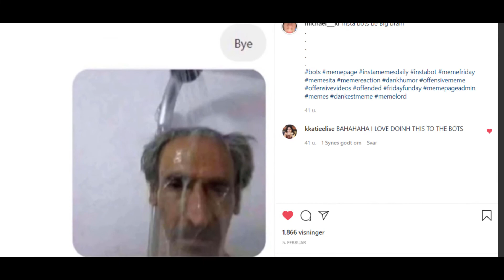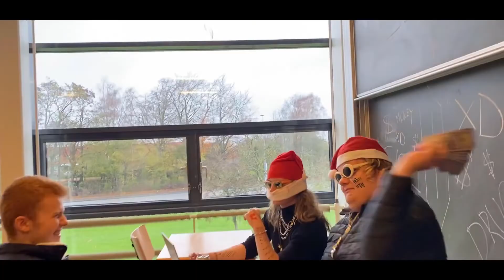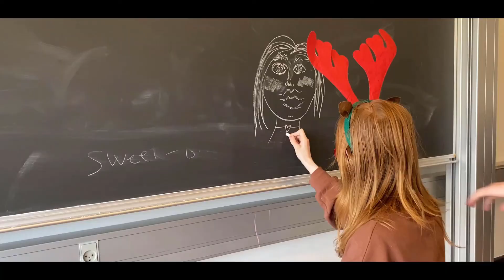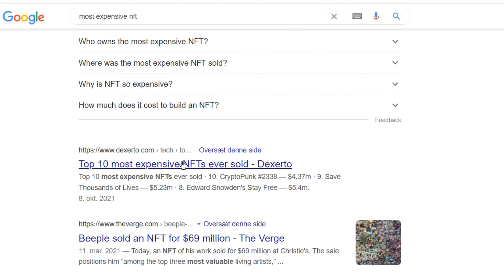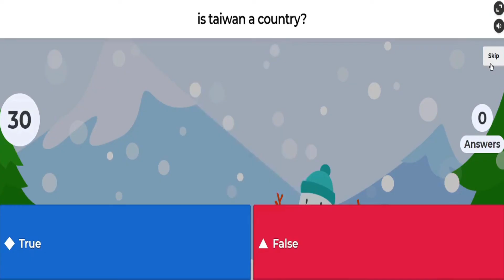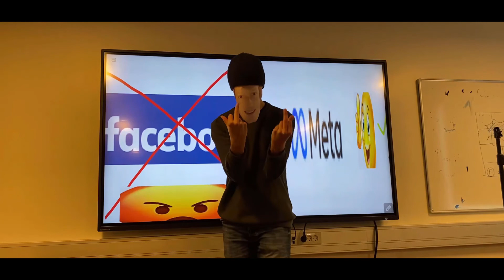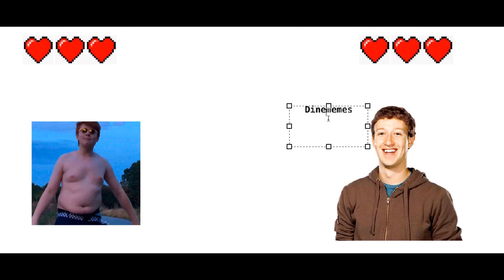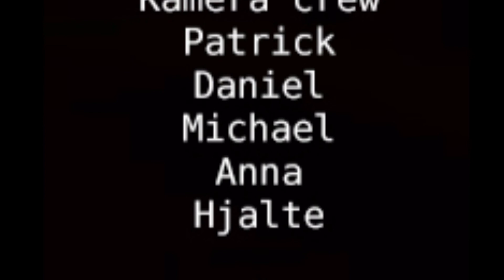Michaels Juleeventyr - ALLE AFSNITTE